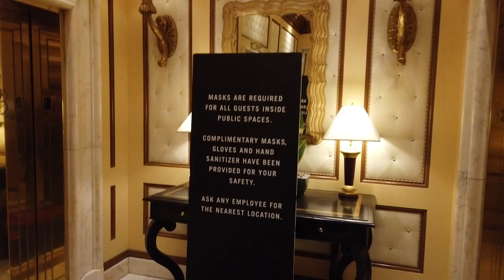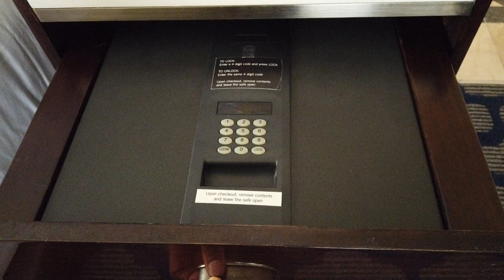Bellagio Resort Tower Room Tour | $20 Trick Bellagio Las Vegas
The Bellagio Resort and Casino Las Vegas is the most luxurious Hotel on the Las Vegas Strip. But the property hasn't always had the best rooms in Las Vegas. The regular Bellagio Resort King room is nice, but is the Bellagio Junior Suite (Bellagio Resort Tower King corner room) worth trying a $20 tip in Las Vegas? Let's jump in now and do the Bellagio Resort Tower King Junior Suite Tour for Bellagio Las Vegas 2021.

Don't forget to visit the other amazing Vegas Vloggers mentioned in today's Room Tour: